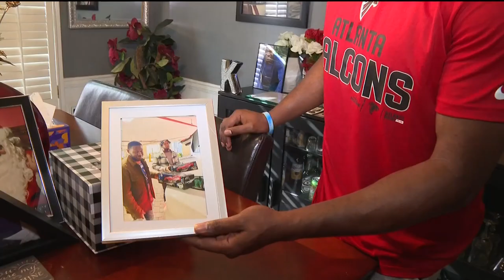Warrants detail US Army Veteran's murder in work van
Warrants detail a double homicide in Atlanta back in April. A 26-year-old U.S. Army Veteran and a 19-year-old man lost their lives in the shooting.